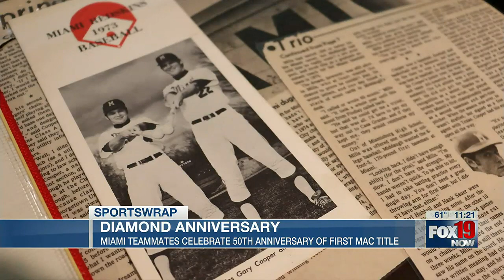Miami teammates celebrate 50th anniversary of first baseball championship in university history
They were champions of the Mid-American Conference